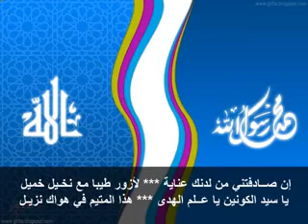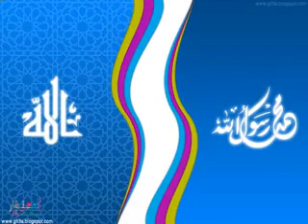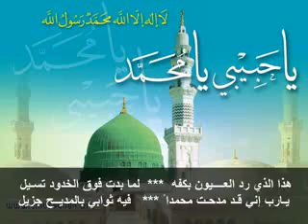محمد رسول الله صلى الله عليه وسلم